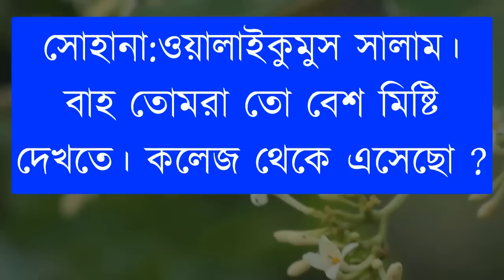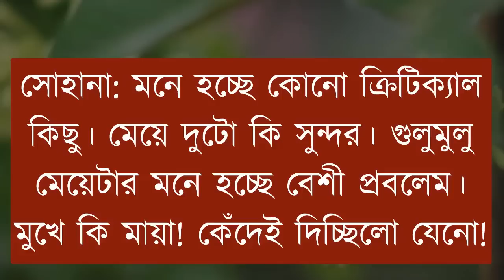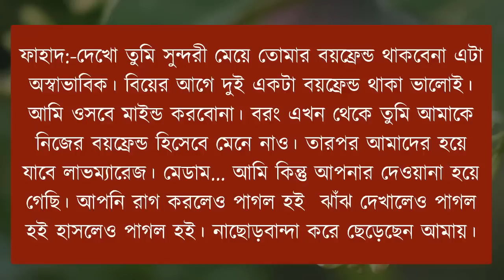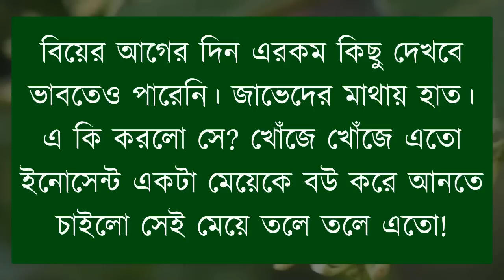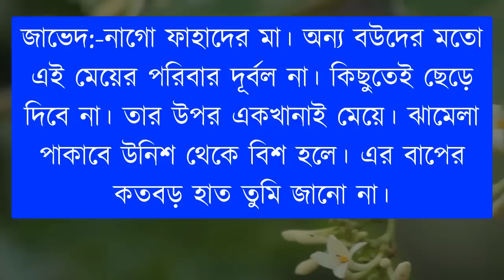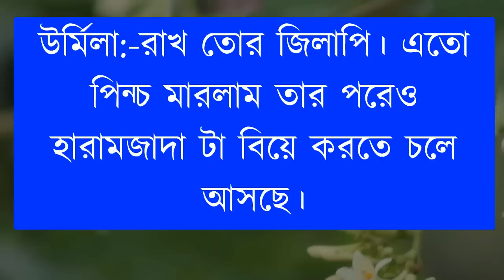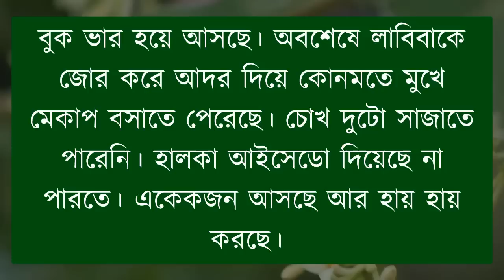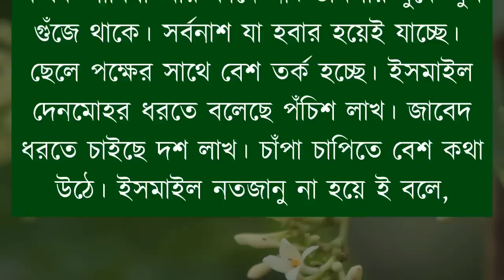কলেজের স্টুডেন্ট যখন প্রিন্সিপালের বউ | পর্ব-৪ | Romantic Love Story |ft: Himu & Noyonika@APONDIARY